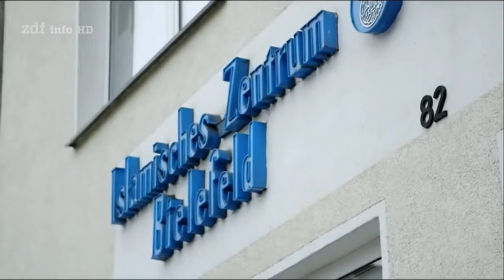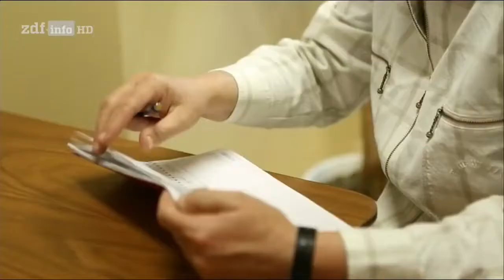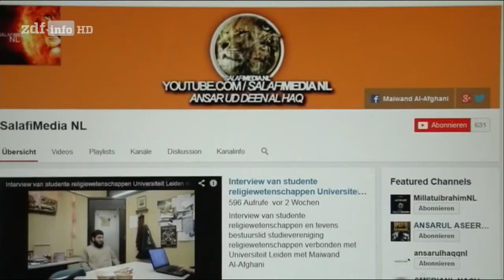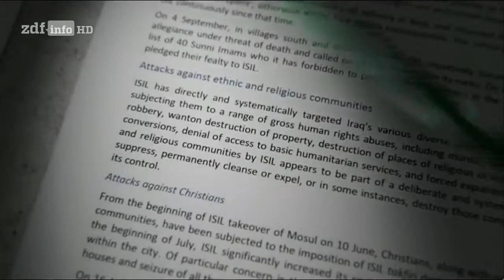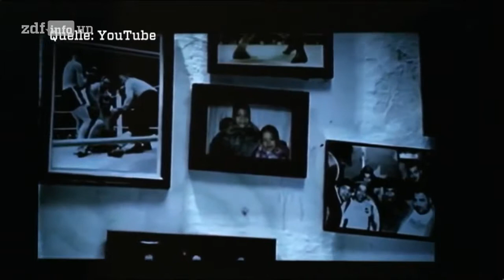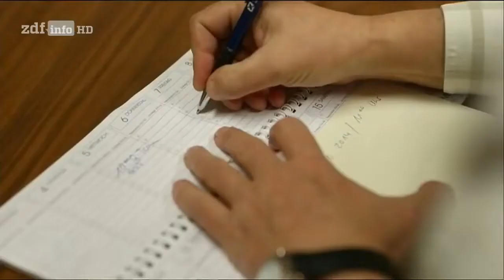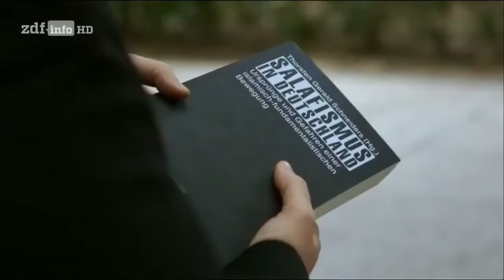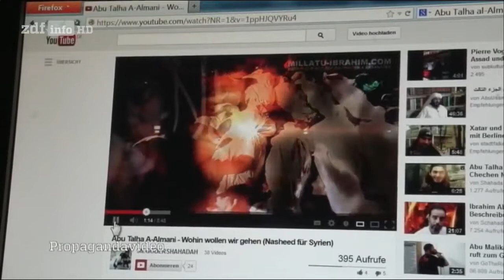[Doku] Mit Bomben ins Paradies - Die deutschen Gotteskrieger (HD)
2nwqo.